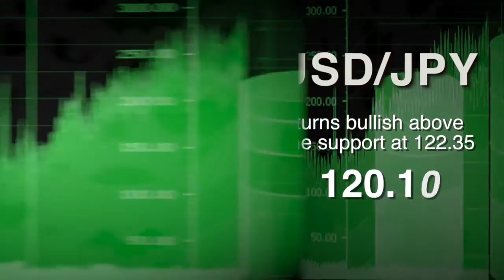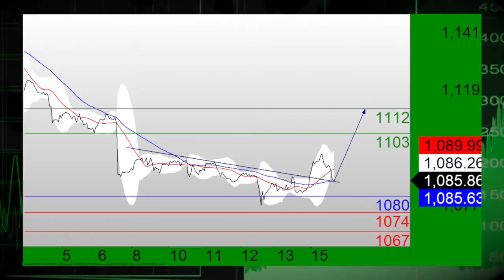11/16: Stocks mixed to higher, USD still facing mixed moves (14:00ET)